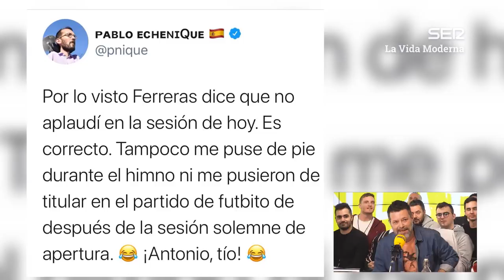Pablo Echenique: "No puedo dar la mano a la gente, tenga la sangre azul o no"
LVM 6x78 | La mano comunista.